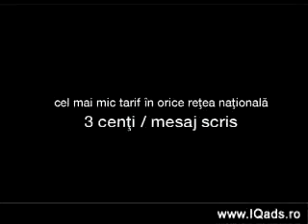Smash Into Pieces - Merry Go Round | Thrive Radio UK